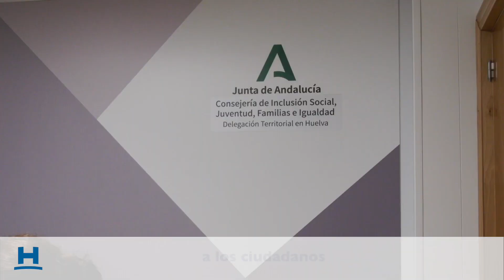Colaboración con Delegación de Igualdad